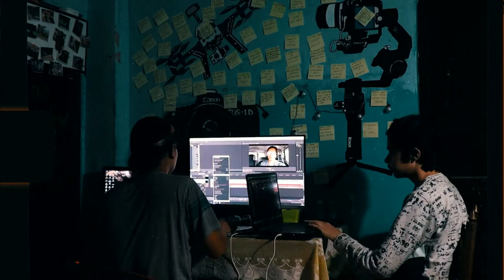Visiting the boys in quarantine | Daily VLOG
Today we visited our brothers who are in quarantine because of Covid. We made them lunch and had a good chat with them.😊❤️
"Help one another who are in need"
Edit : Smile Rai

Team:Meraki Production

videography:smile Rai

Tripod:Adjusting leg with 3 length tool